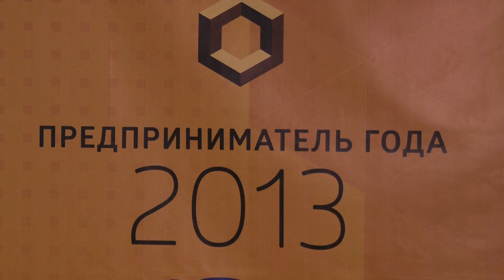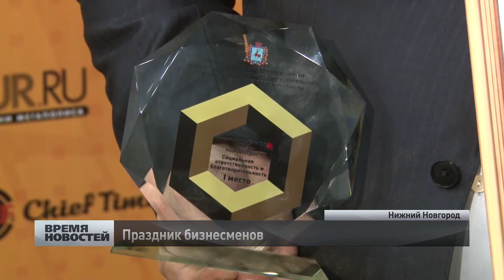Лучших предпринимателей наградили в Нижнем Новгороде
По итогам прошлого года Нижегородская область стала лидером в ПФО по количеству малых и средних предприятий, их обороту, и по объему инвестиций в этом секторе. В регионе насчитывается около 39 тысяч субъектов малого и среднего предпринимательства. Нижегородские бизнесмены отметили свой профессиональный праздник в рамках ежегодной церемонии подведения итогов конкурса «Предприниматель года — 2013»